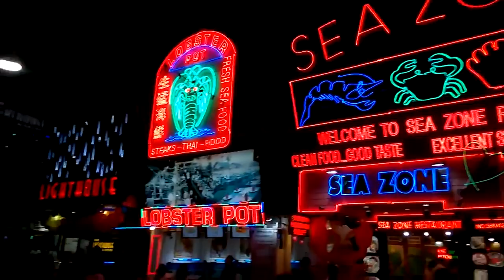11 Things NOT to do in Bangkok - MUST SEE BEFORE YOU GO!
Bangkok is a fascinating city with some of the best street food in Asia and some of the friendliest people in the region. That being said, there are a number of rules and laws you need to know before you go. Here are 11 things NOT to do in the city of Bangkok.

Additional footage by: WAIO Entertainment Channel, Bangkok Famouz
Phan Rodighiero, WhereIsJoNow, davehakkens, and TRAVEL VLOG IV

a movie by Cal McKinley